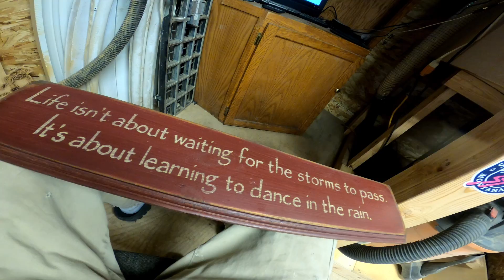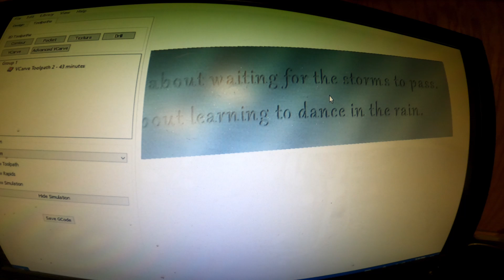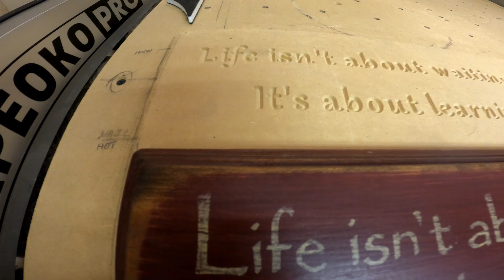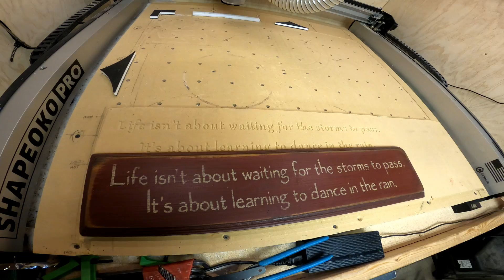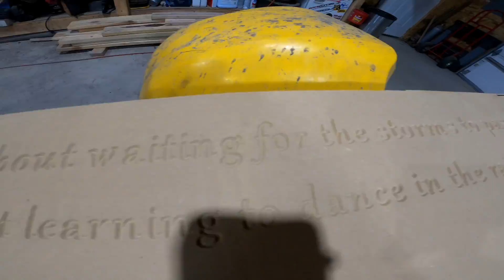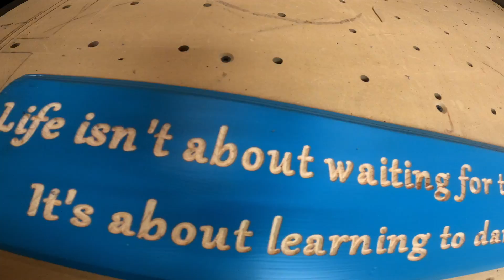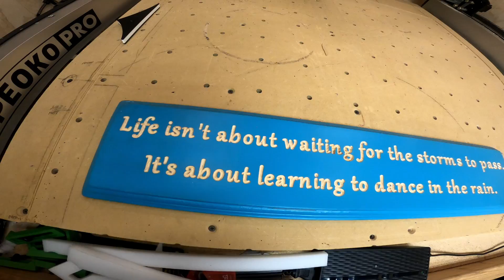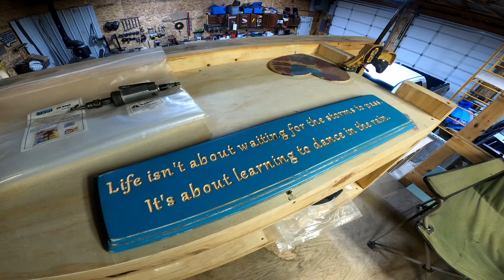Shapeoko Pro Re Creation Sign - Adding CLAW Works Family Twist - V-Carved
Check out : "Flat Bed For The Plow Truck Finally Part 1"
Needs some reinforcement
Patina looking sign. Shapeoko Pro V-carved Sign creation and a new beautiful sign came out. My wife loves the look let me know if any of you like the look. Message me here or on FB if you would like something like this made. The Shapeoko Pro has done it again pulling out some some amazing work. I love this machine and it's capabilities. I just keep learning new tricks to make the performance better. If you have any questions comment below and ill get back to you as soon as I can ↓↓☻ Thanks a million family and friends for all the likes and subscribes coming up on our 50 followers and just keep growing. Don't forget to check out some of the previous videos and the ones coming up we are going to start a big project one of these days real soon you wont want to miss.

Hot Tub Table - Happy Spa Table